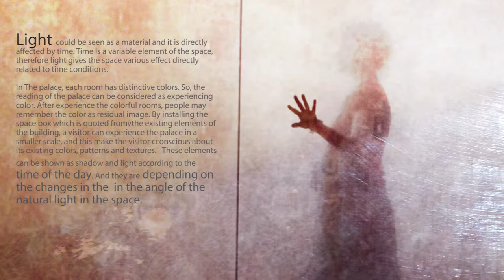Re-arising Memory _ Soomin Lee